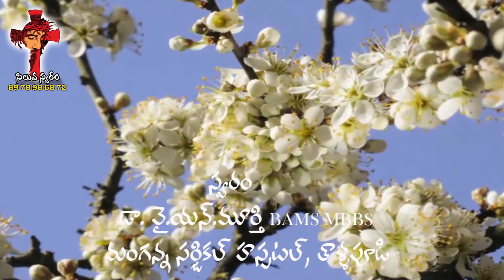ఇదే ఇదే క్రీస్తు శరీరం || Edea Edea || Sung by Dr.Y.N.MURTHY garu || lyrics &tunes Bro.chakravarthi